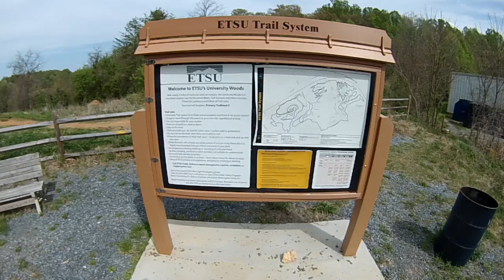ETSU MTB Trails April 27